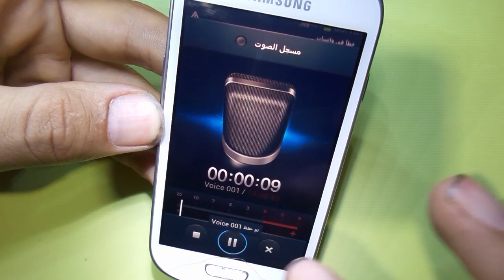طريقة تغيير مايك الديجيتال how to change digital mic samsung i8190